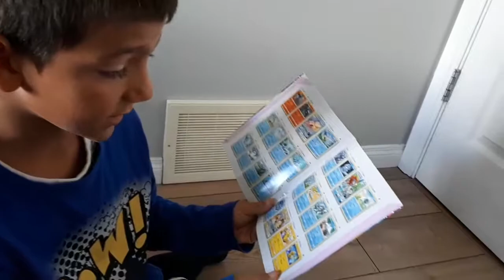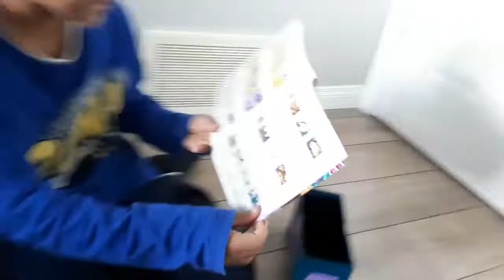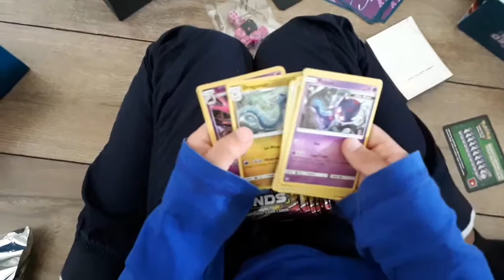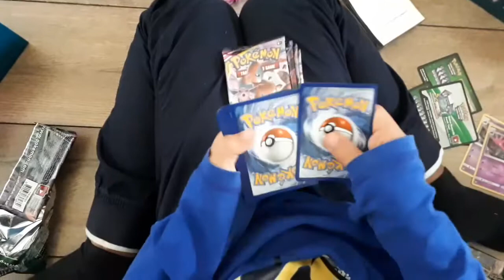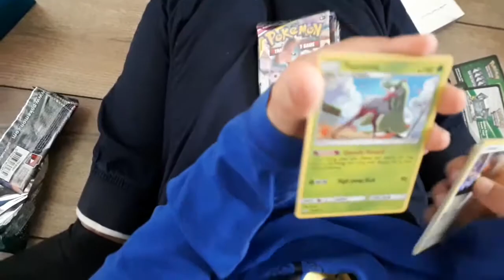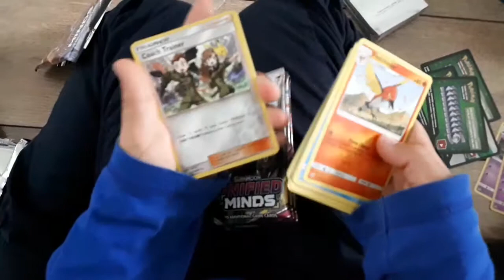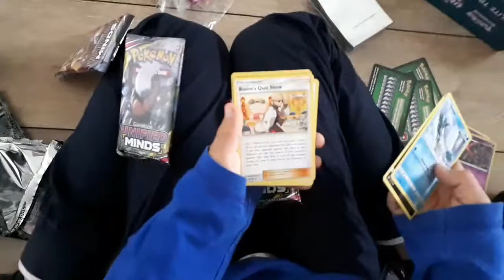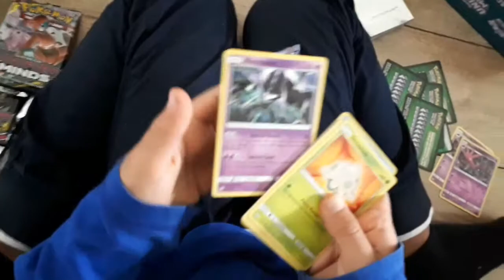The Worst Opening Unified Minds Elite Trainer Box !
I was so Excited to open Unified Mind Elite box ...and then it came the disappointment... Let me know what are your thoughts on the New Unified Mind Elite Box ..Share your experience !